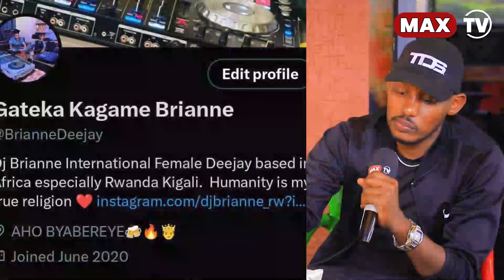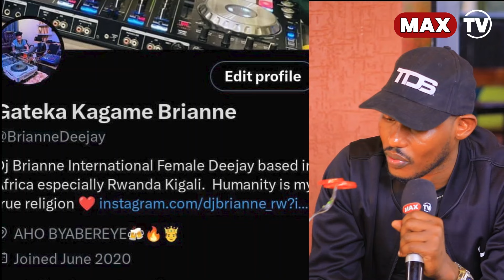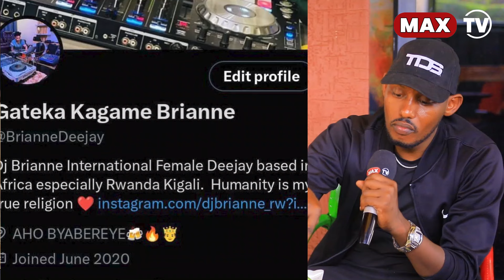BRUCE MELODY, BIRABABAJE CYANE, Dj BRIANNE KWIYITA KAGAME,THE BEN N'IBINDI/SUPER MANAGER KURI MAX TV